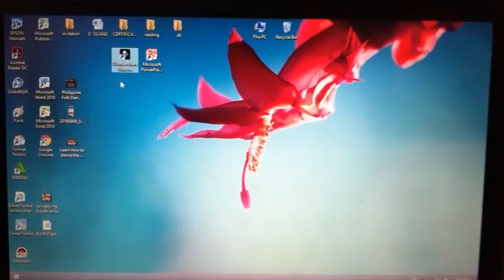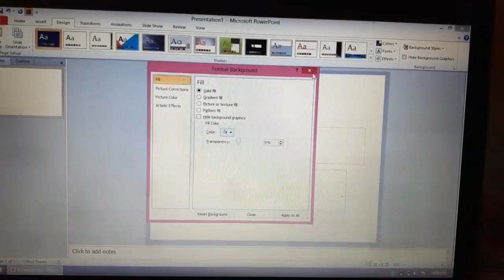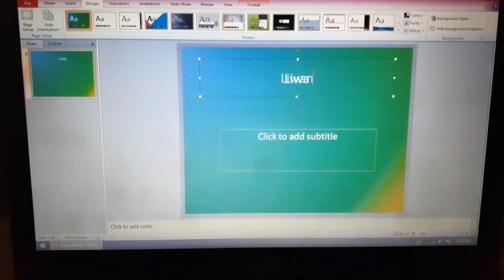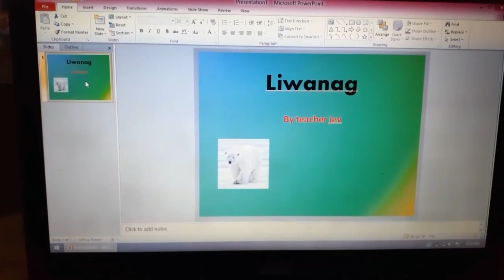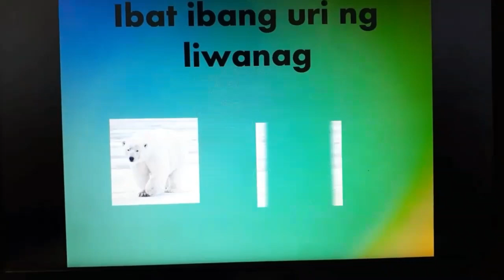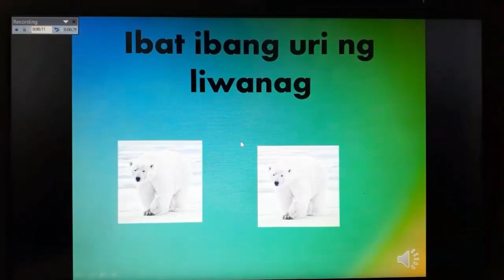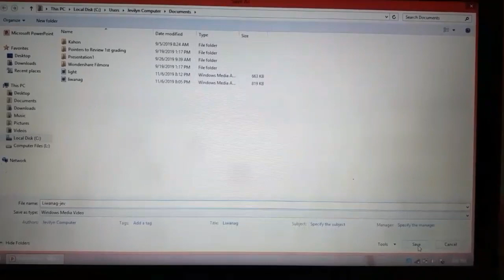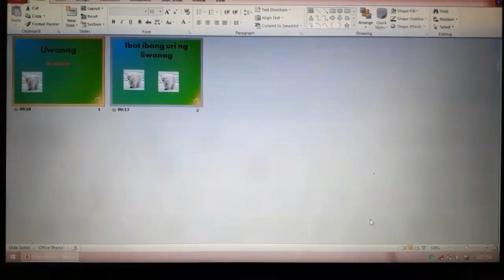Make a video using powerpoint||watch video#2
Powerpoint is one of the  powerful and amazing application to use to make videos,pictures and many more.
Try to make yours now!